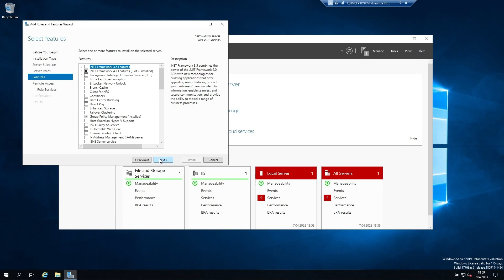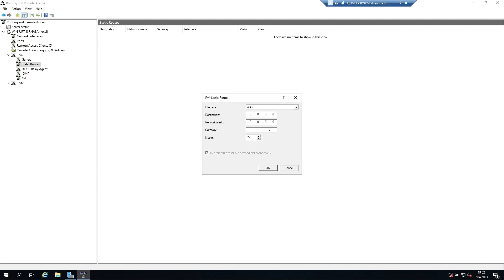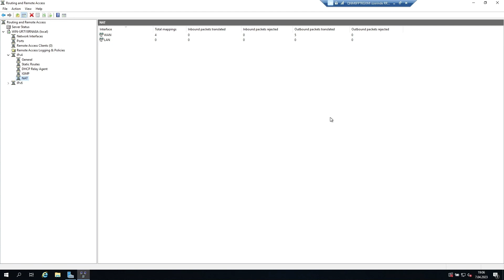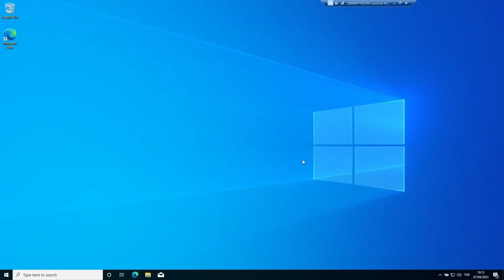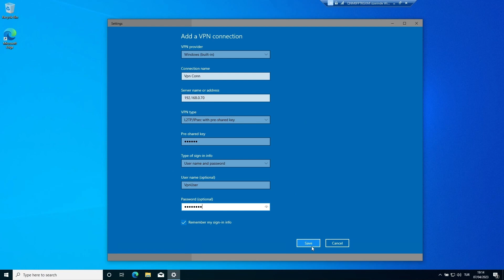Configuring VPN with Windows Server - RRAS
In this video, I explained how to create a Virtual Private Network with Routing and Remote Access in Windows Server.